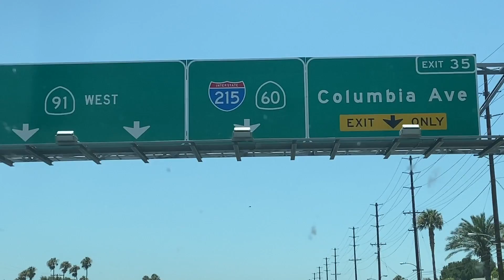Two Mom Family Visit College Friend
Join our two mom family on our road trip out west.  Today is day #20 of our travels.  Sad to be leaving our cousins and leaving our campsite.  Excited to see our friends!